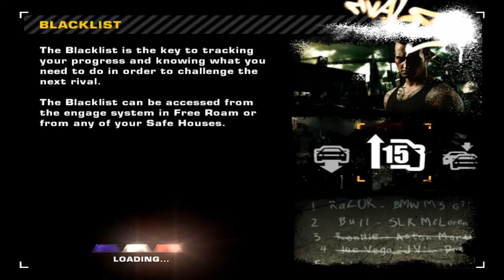Need for Speed Most Wanted Lexus is300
n.c. most wanted
s.c. most wanted
c.i.a most wanted list
c-lo 817 most wanted
c i a most wanted
washington d.c. most wanted
vernon b.c. most wanted
1d20 villains d&d's most wanted
n f s most wanted
n.f.s.most.wanted.black.edition.rar
89.of rtl most wanted
p.a. now most wanted
utah ap&p most wanted
r.c.m.p. most wanted